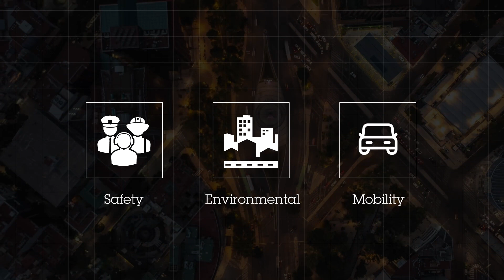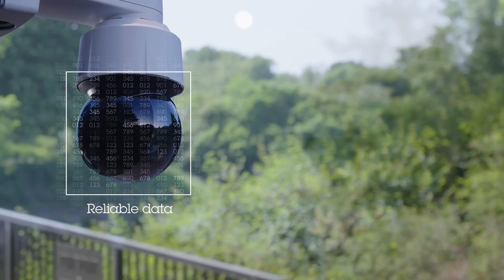Axis use case inspiration – Traffic statistics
Fast-growing cities are creating challenges for city planners to meet new mobility trends/demands and problems such as increased travel time, air and sound pollution, and incidents. The traffic and mobility infrastructure has thus become a fundamental and complex problem for every municipality. When planning future infrastructure, it is critical to understand the current situation in order to improve and prioritize.

Axis cameras with partner analytics can be used to collect and process reliable data efficiently at the edge. This provides actionable statistics for urban planners, civil and traffic engineers to optimize traffic flow and safety. It can give an understanding of how people and cargo move through a city, detect and classify vehicles and people, detect and understand unsafe areas with frequent near-misses, or discover areas with a high environmental impact.